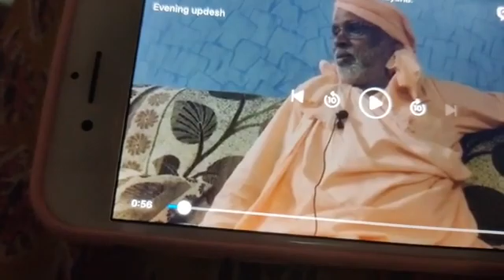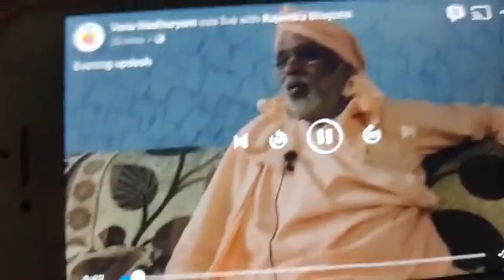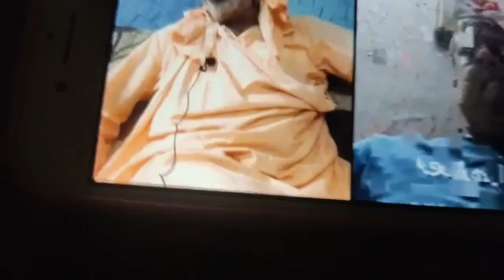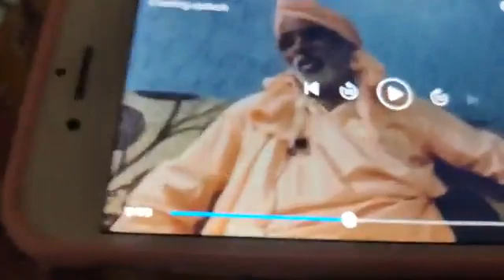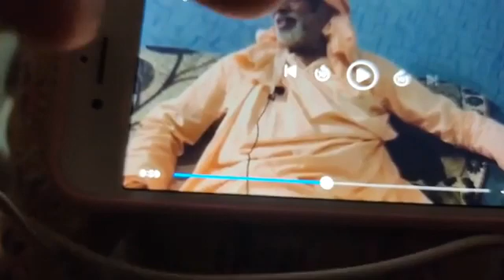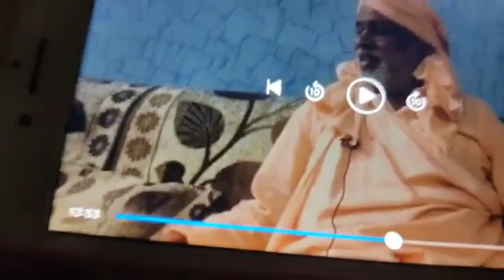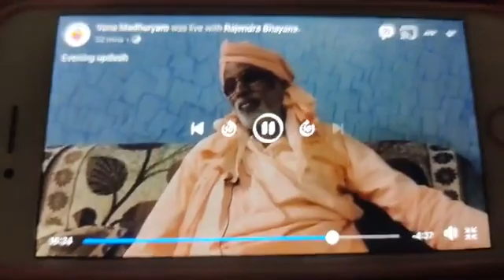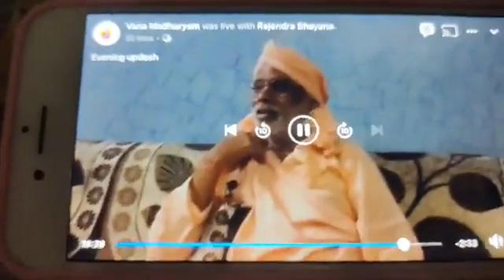Upadesha (English translation)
-Everyone does karma in this world.
-Material Happiness & distress binds us to the world.
-By sadhu sanga one will try to do Bhajan.
-Bhagavan kept in center then essense can be seen or else not.
-Whatever you do think that it belongs to Krishna.
-Gopis sweeping home thinking of Krishna.
-Ashram meaning & this world as place of learning.
-Consider everything as Bhagavan's Kripa.
-Control anger. Story of an old father , his son & grandson.
-Be magnanimous.The more you do Bhajan the more nirmal will be your heart.
-Who can be a real guru , real parents , real friend , real spouse?
-Do ekadashi upavas but not mala upavas.
Date:18/04/2021                            Location:Delhi